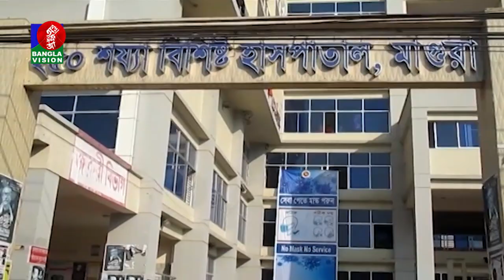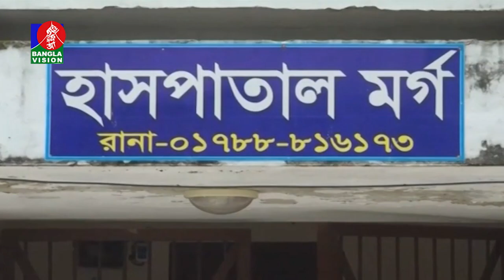বরিশালে লঞ্চের ছাদে গার্মেন্টস কর্মী খুন